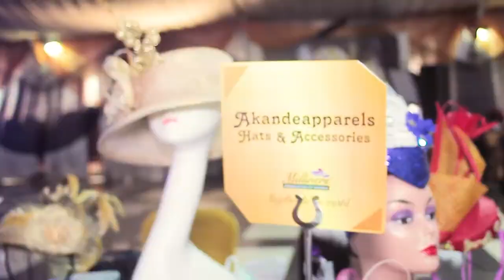BonTalk Media interview with Akandeapparel at the Milliners Hat Exhibition in Lagos.